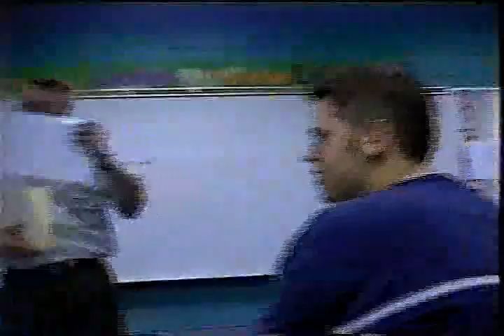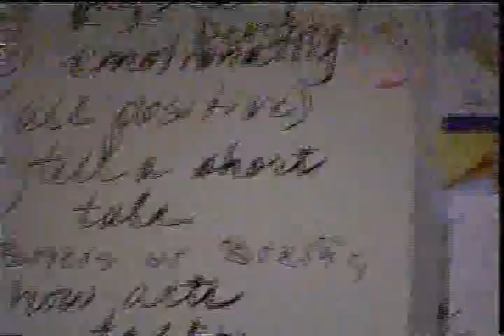scene15 of Donkey.